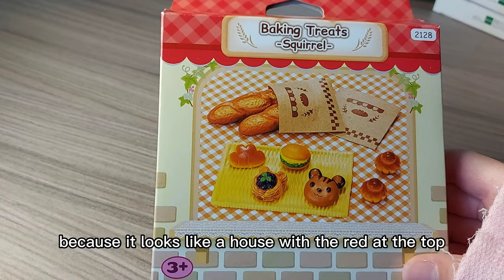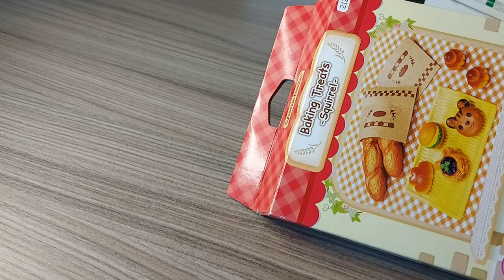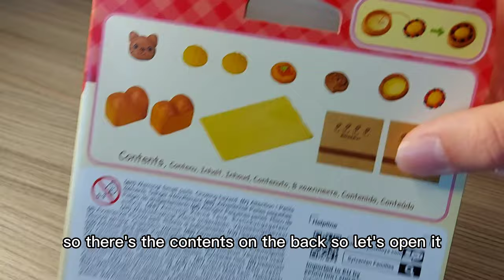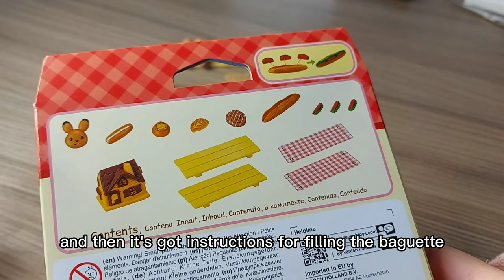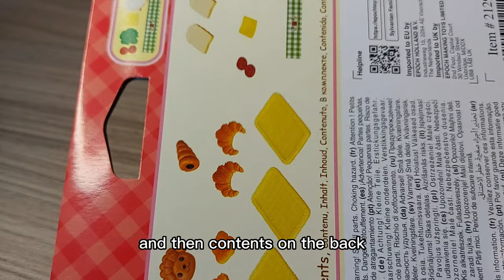New & Exclusive Sylvanian Families Baking Treats Sets Unboxing (Calico Critters)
New & Exclusive Baking Treats Sets - Sylvanian Families / Calico Critters Unboxing | Amy's Animals: Secret Life Of Sylvanians

Hi everyone! Today I am unboxing the new Sylvanian Families Baking Treats sets. They're exclusive to the Sylvanian Families Official UK Online Store.

🌻🌻🌻 About Me ( @Amy's Animals: Secret Life Of Sylvanians  ) 🌻🌻🌻

Hi! I'm Amy and I'm an adult Sylvanian collector! My channel is about Sylvanian Families / Calico Critters. I do reviews, stop motion, unboxing, vlogs, tidying episodes and more. My dream is to be a full-time YouTuber.

💗 Support me 💗

Sylvanian Families on Amazon